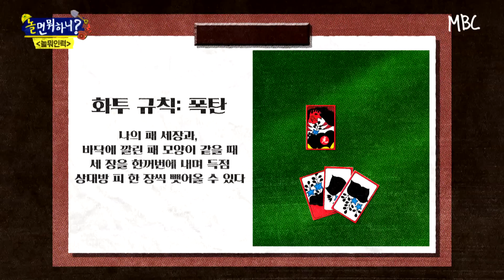[놀면 뭐하니?] 싸늘하다... 자칭 타짜 재석이 경로당 진짜 타짜를 만나면 생기는 일 (Hangout with Yoo) MBC 20221029 방송